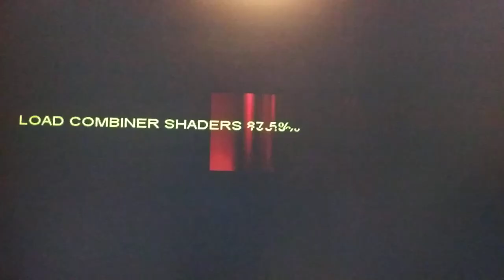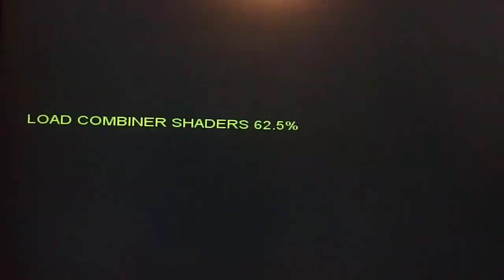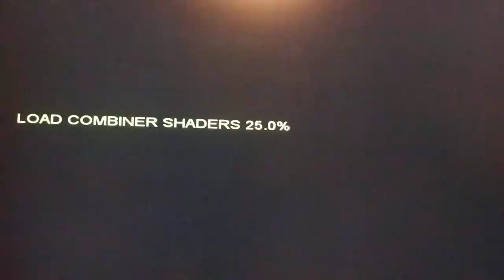Phoenix stage 2 battle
recorded on 8/10 air 8/11